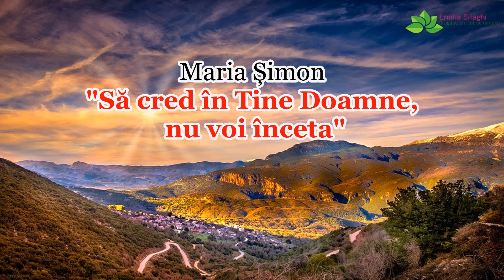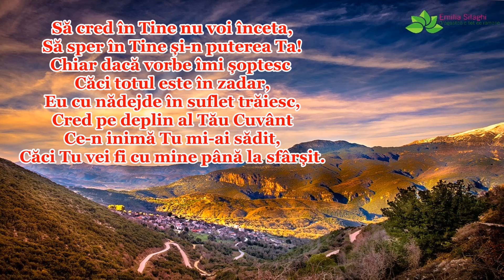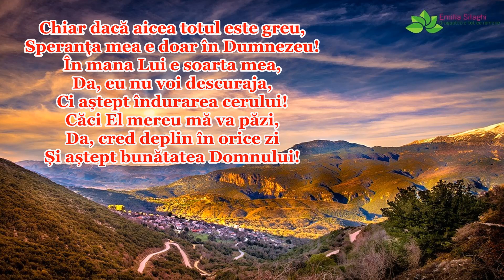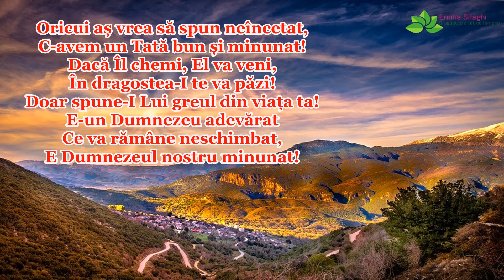Maria Șimon “Să cred în Tine Doamne, nu voi înceta” [NOU]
Muzica & Versuri: Maria Șimon | Orchestratie, inregistrare & mixaj: Arman Ludovic | Versurile le gasiti mai jos in descriere |  Te rog sa te abonezi la acest canal ca sa te bucuri de urmatoarele postari, multumesc!
Versuri:
Să cred în Tine nu voi înceta,
Să sper în Tine și-n puterea Ta!
Chiar dacă vorbe îmi șoptesc
Căci totul este în zadar,
Eu cu nădejde în suflet trăiesc,
Cred pe deplin al Tău Cuvânt
Ce-n inimă Tu mi-ai sădit,
Căci Tu vei fi cu mine până la sfârșit.

Cor: În toate eu mereu Te voi chema,
Căci Tu îmi ești mereu salvarea mea!
În toate Tu ai ultimul cuvânt,
Căci Tu ești Dumnezeul drept și sfânt!

Chiar dacă aicea totul este greu,
Speranța mea e doar în Dumnezeu!
În mana Lui e soarta mea,
Da, eu nu voi descuraja,
Ci aștept îndurarea cerului!
Căci El mereu mă va păzi,
Da, cred deplin în orice zi
Și aștept bunătatea Domnului!

Oricui aș vrea să spun neîncetat,
C-avem un Tată bun și minunat!
Dacă Îl chemi, El va veni,
În dragostea-I te va păzi!
Doar spune-I Lui greul din viața ta!
E-un Dumnezeu adevărat
Ce va rămâne neschimbat,
E Dumnezeul nostru minunat!